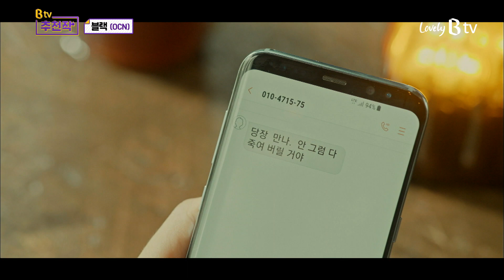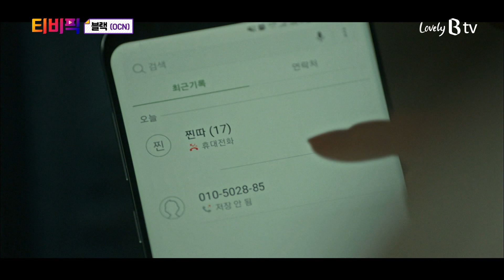[티비픽] 저승사자와 죽음을 볼 수 있는 여자가 천계의 룰을 어겼다?! ‘블랙‘ 다시보기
[B tv 추천작]
죽음을 지키는 저승사자(블랙)와 죽음을 볼 수 있는 여자 인간(하람)이 천계의 룰을 어기고 사람의
생명을 구하고자 고군분투하는 생사예측 미스터리
OCN ‘블랙’